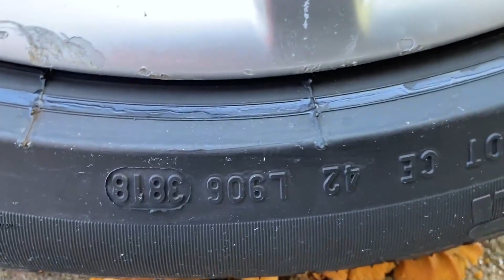Crushing Crunchy & Soft Things by Car! EXPERIMENT : CAR vs Road